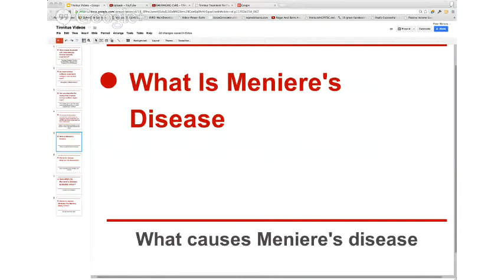Meniere's Disease What Is It? For Help With Meniere's Disease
- Meniere's Disease What Is It?

Meniere's disease and Tinnitus

There are many cases of people suffering from this horrible condition and they are confused and even a little scared as they are unsure of what these symptoms actually are that they are experiencing or even why this is happening to them.

 Meniere's disease is a disorder of the inner ear thought to be caused by endolymphatic hydrops an excess of or imbalance of fluid in the inner ear.
The fluid filled hearing and balance structures of the inner ear normally function independently of the bodies fluid/blood system.

In a normal inner this fluid is contained at a certain volume and contains specific concentrations of sodium, potassium, chloride and other electrolytes.

It is not only injury or degeneration to the inner ear that can cause an imbalance in the fluid in the inner ear but also the type of food that we put into our bodies.

For example when you eat foods high in salt or sugar your blood level concentration of salt and or sugar increases and this in turn will affect the concentration of the substances contained in the fluid of the inner ear